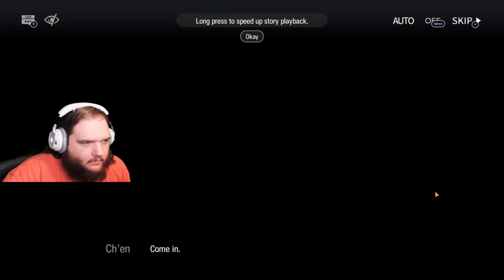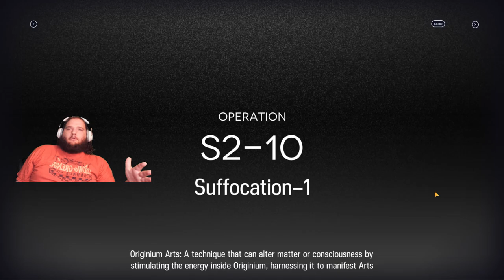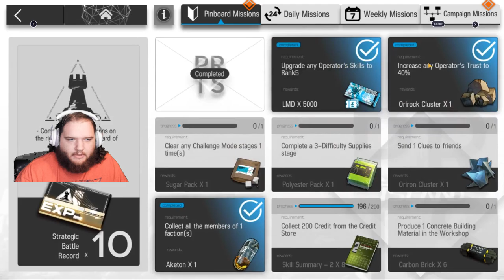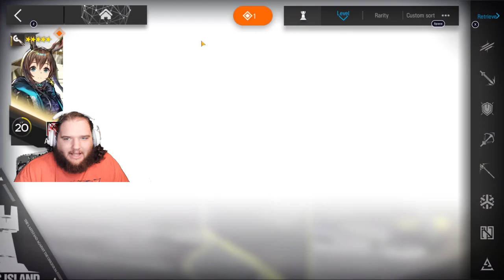Lets play mobile Arknights: Chapter 2, But I Keep Losing!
In this episode I realize I'm not strong enough to continue the event so inst4ead I decide to push through some of the main story! This will only be combat as I plan on reading the story later on in a new series: Lets Read Arknights! In the new one I will only be reading the story back to back starting from chapter 0! Hope you enjoy!